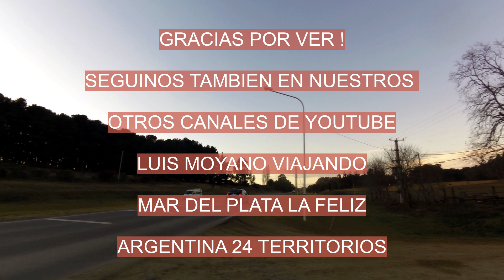TANDIL -LA CIUDAD QUE SE REINVENTA CADA DIA-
PARTE 1-
AYUDANOS A CRECER Y OBTENER UN DINERO EXTRA
-UN LITRO DE COMBUSTIBLE-
MERCADO PAGO -ALIAS- :  NODO.ESTADO.TELA.MP
CUENTA DNI -ALIAS- : MISION.CARRO.ARROZ